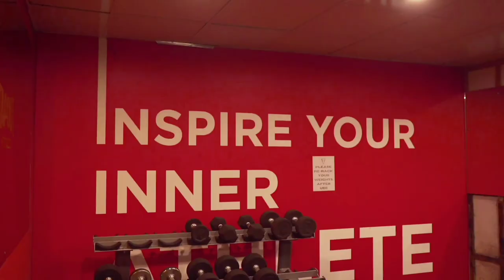Big Arms Day with International Bodybuilder | Naseef Rahman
Training international bodybuilder Naseef Rahman  for a thick arms workout on my birthday 🎉

His arms are massive in person. Repping 25kg dumbbell curl for 15 to many more of my favorite bicep and tricep exercises. My arms were sore for days after a workout session with him. I kept the workout vlog raw so that you can learn from our conversation and see the grunt on our faces😾. Enjoy!

👕 Exotic Active Lifestyle